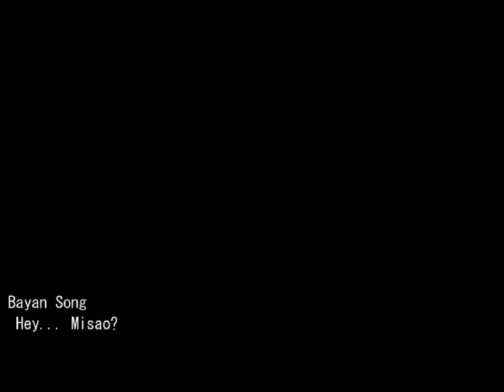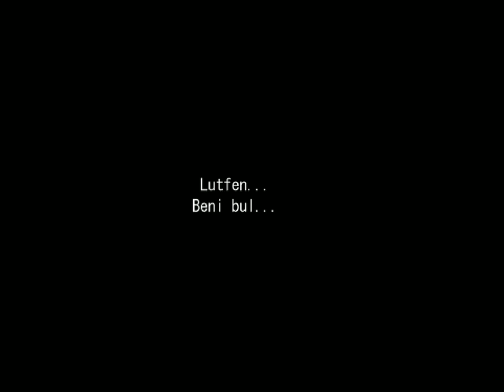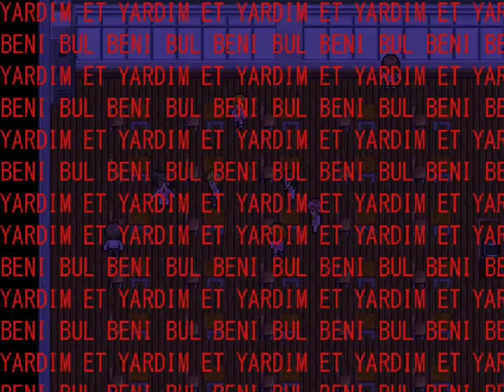MİSAO KÖTÜ SON TÜRKÇE | OLDUM MU Bİ BAYAN SONG #1